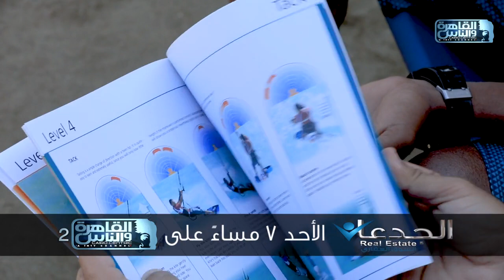انتظروا حلقة خاصة من الجدعان في السوق العقاري الاحد 30 اكتوبر الساعة 7 مساء على القاهرة والناس 2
انتظروا حلقة خاصة من الجدعان في السوق العقاري حول جزيرة سيال الساحرة الاحد 30 اكتوبر الساعة 7 مساء على القاهرة والناس 2